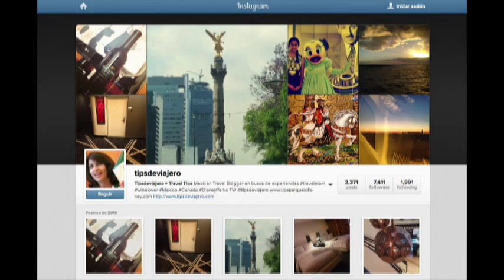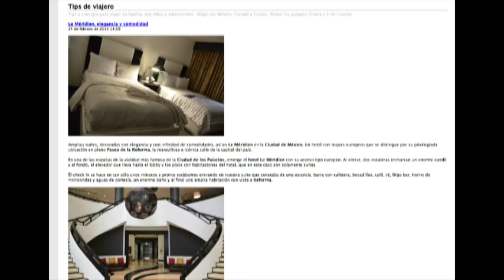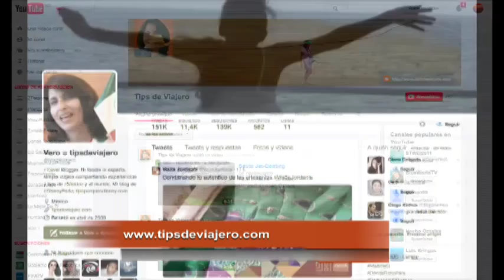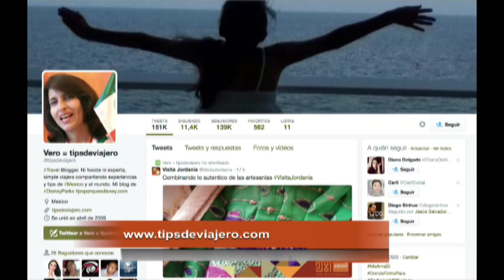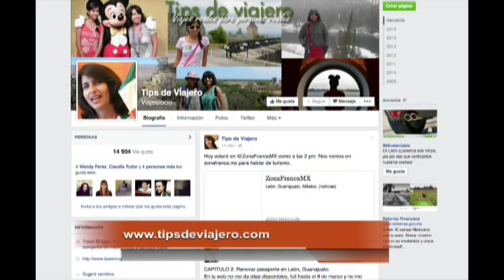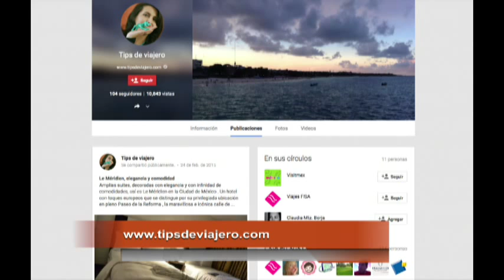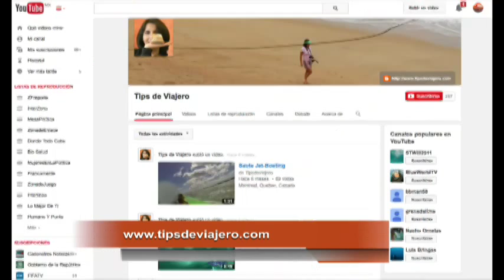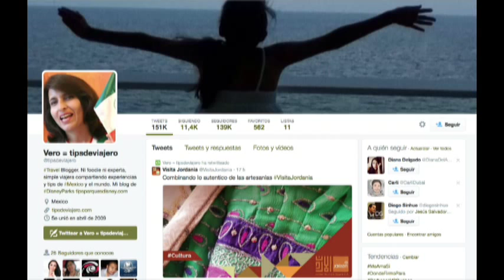Tips de Viajero, la bloguera de viajes más influyente de México desde Guanajuato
Verónica Marmolejo, creadora del blog Tips de Viajero habla de su trabajo